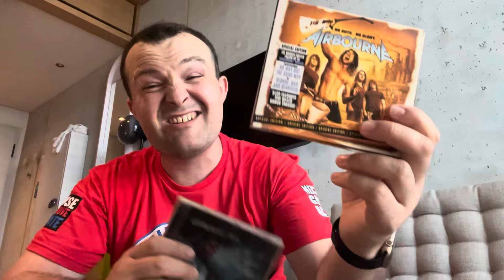The WWE Bash In Berlin Trip Vlog Episode 11 The Finale. Berlin Flea Market and a Berlin Boat Trip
Last in the Bash In Berlin trip vlogs now up